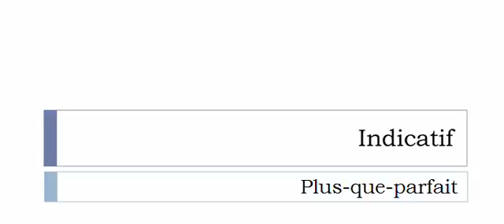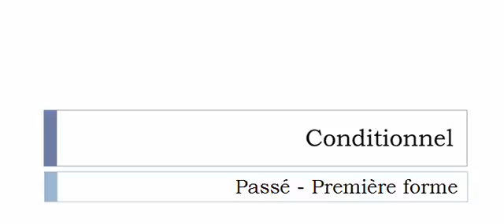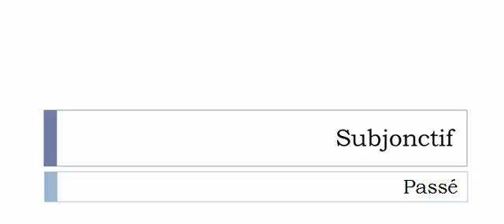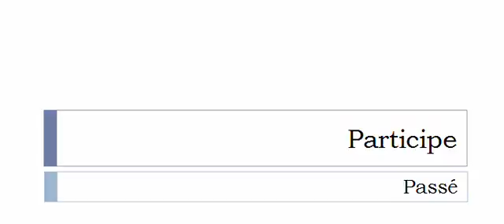Imparare il francese = Coniugazione = Fiancer